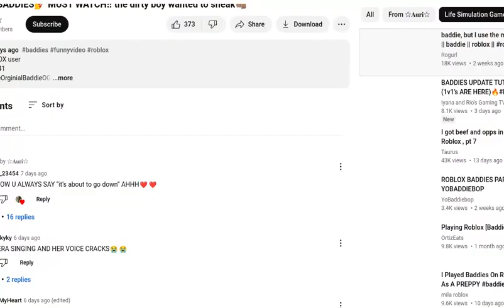PLAYING ROBLOX BADDIES!!!!